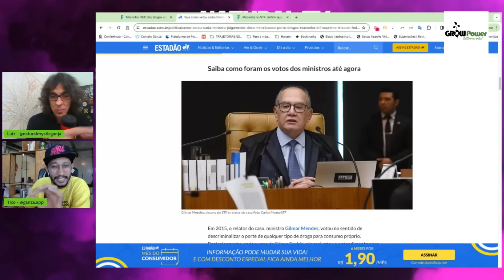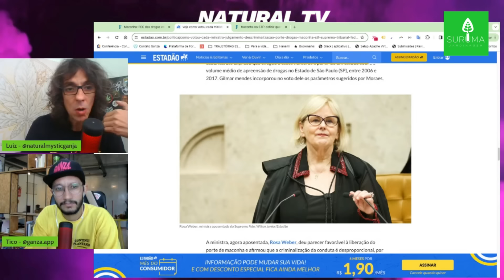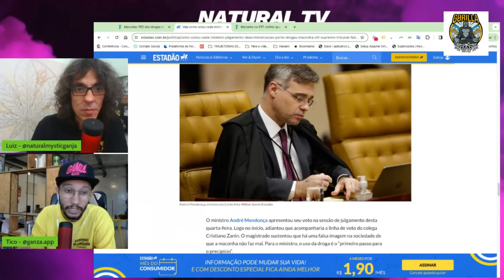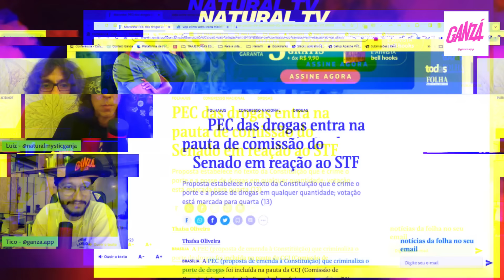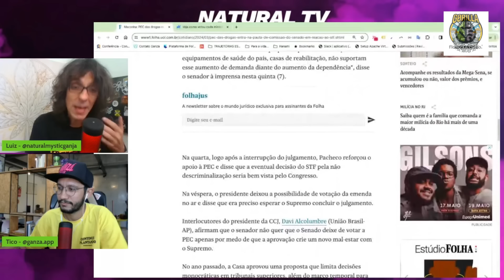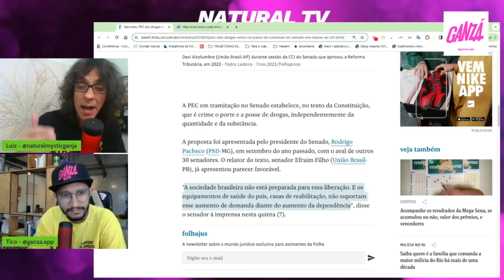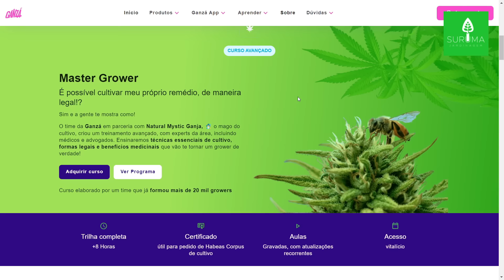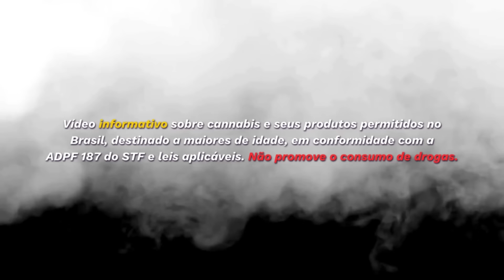PEC que Criminaliza o PORTE de qualquer quantidade de MACONHA será votado no SENADO